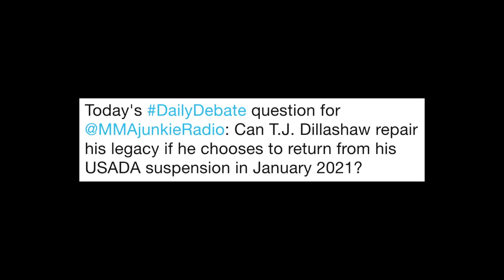Daily Debate: Can T.J. Dillashaw repair his legacy after suspension?